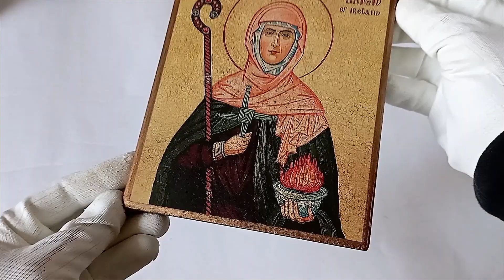St Brigid of Ireland, Brigid of Kildare